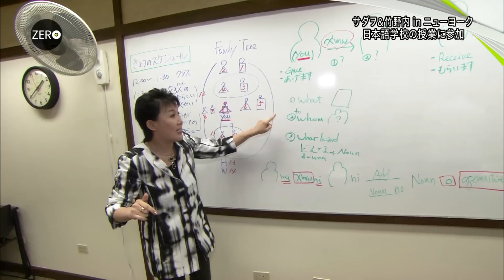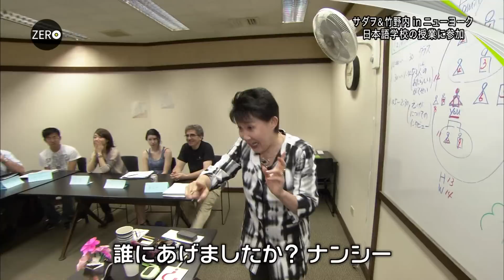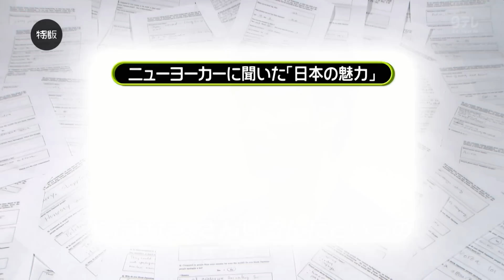2013092814300201 Yutaka in New York 0003